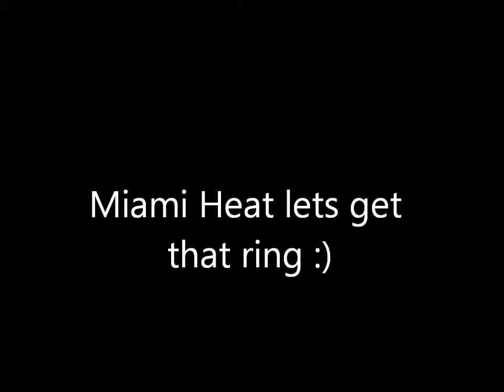Miami Heat Get That Ring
Highlight game from Norris Cole, Dwayne Wade , Lebron James, Chris Bosh. Includes songs
All of the lights
All the above
I'm a boss